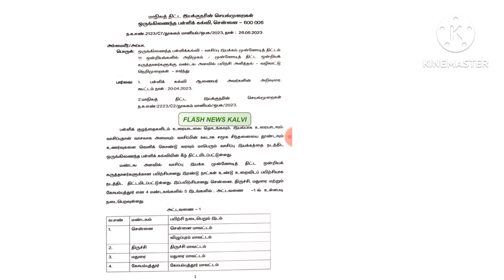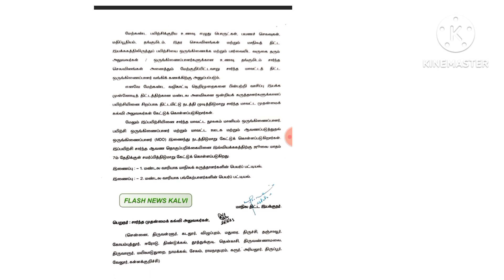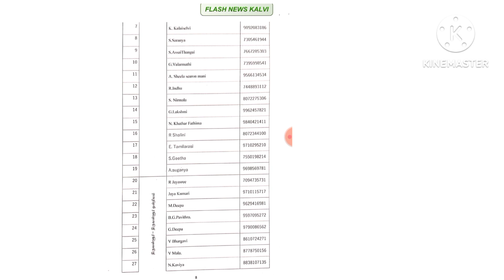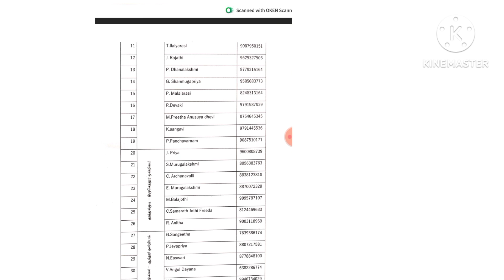வாசிப்பு இயக்கம்! தன்னார்வலர்களின் பெயர் பட்டியல்!